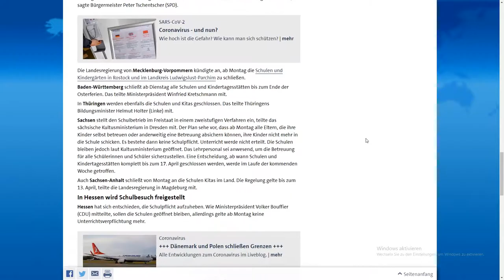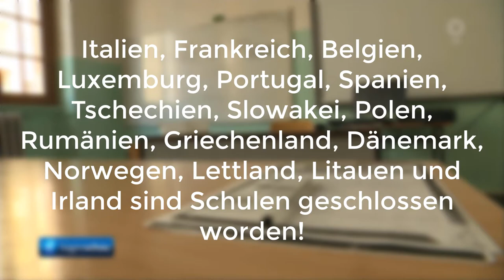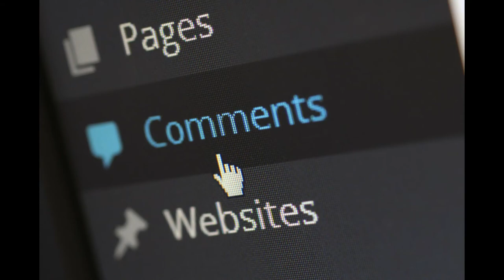DEUTSCHLAND schließt SCHULEN wegen CORONA! (5 WOCHEN FERIEN 😱) 8 TOTE und 3500 INFIZIERTE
Deutschland, bis auf Mecklenburg Vorpommern, hat die Schulen geschlossen. Richtig, alle Schulen geschloßen! In Baden-Württemberg, Bayern, Berlin, Brandenburg, Bremen, Hamburg, Hessen, Niedersachsen, Nordrhein-Westfalen, Rheinland-Pfalz, Saarland, Sachsen, Sachsen-Anhalt, Schleswig-Holstein und Thüringen sind die Schulen zu! In Hessen und Sachsen wurde die Schulpflicht aufgehoben, wodurch es jedem selbst überlassen ist, ob er ihn die Schule geht oder nicht.